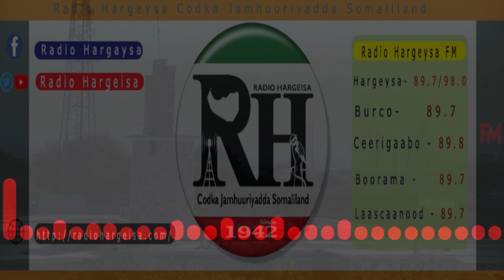Barnaamijka Ciyaaraha Sacad Axmed Caydiid Iyo Axmed Cabdi Caydiid 16 09 2021